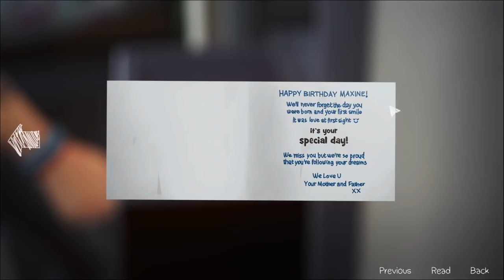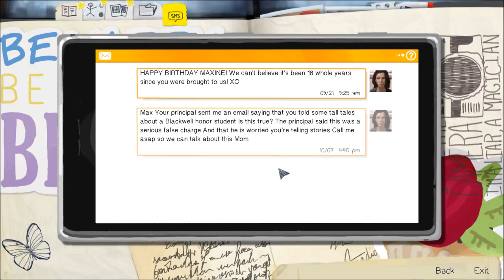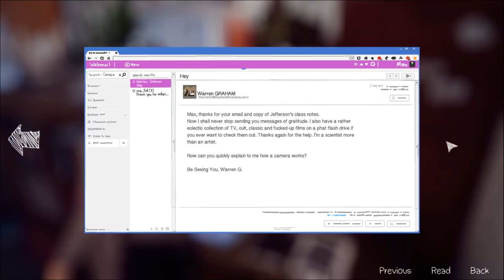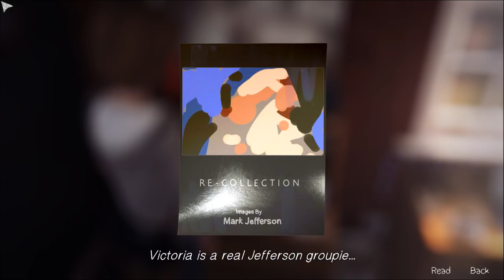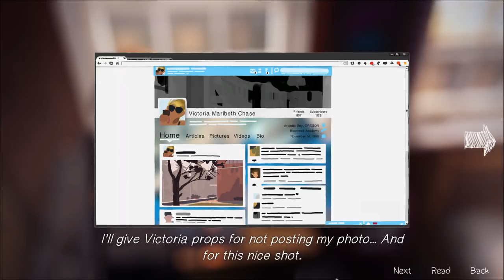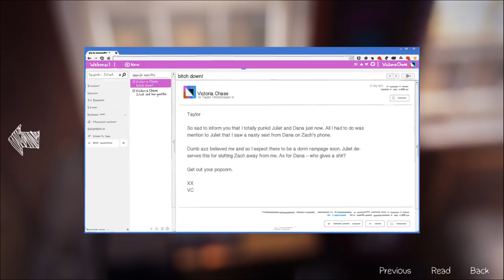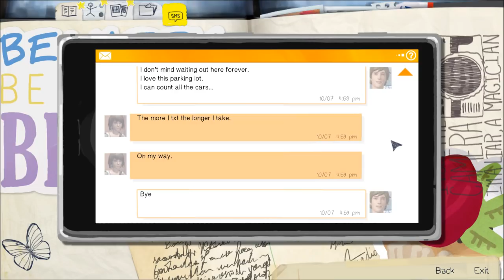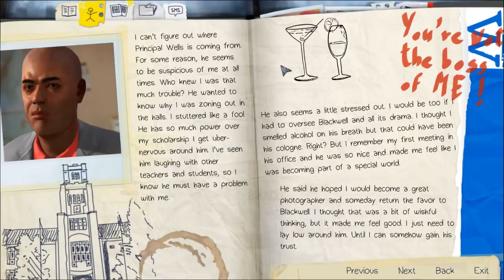Life is Strange [2] - PRINTING E-MAILS (Episode 1)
The greatest insult of all time? "Go fuck your selfie." Max will be reeling from that for quite some time. Hope you guys are enjoying the series, I know it's a polarizing game for many of you. Remember to Like! Thanks!